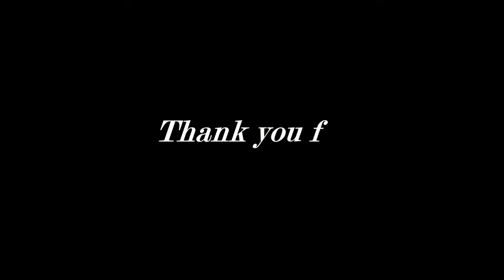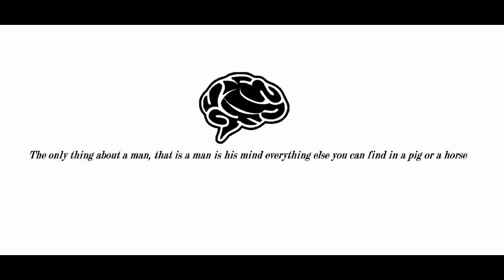The Somefun Nation: snap bericht sturen Episode 21